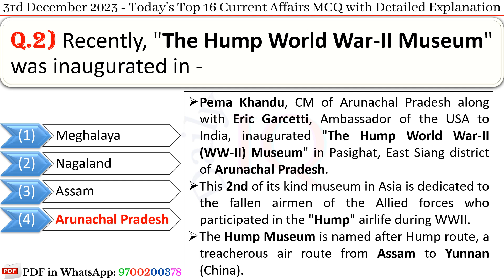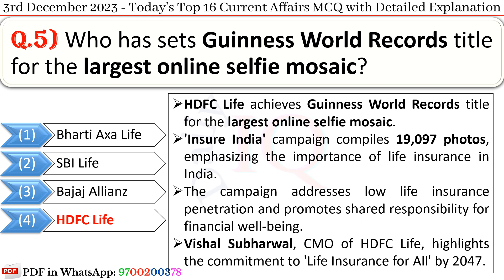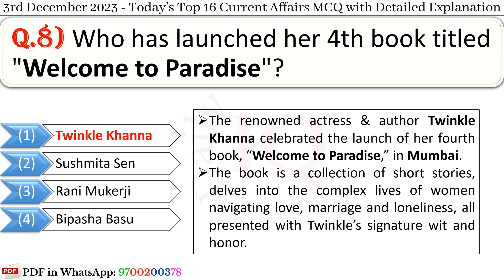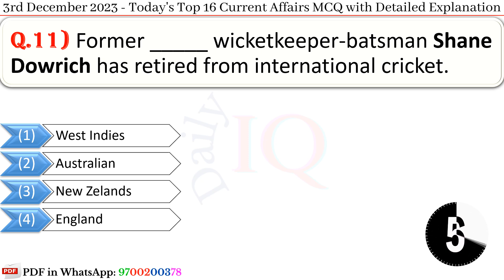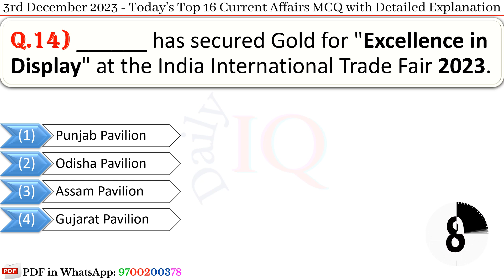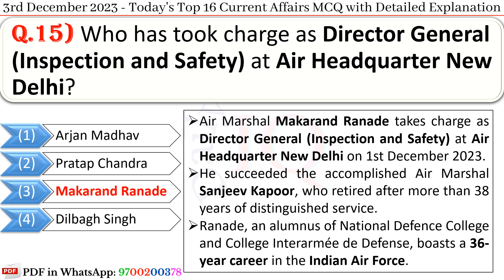3rd December 2023 || Top 16 Current Affairs MCQ with Explanation in English